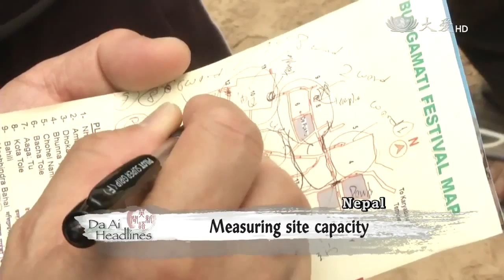【Send Love to Nepal】20150611 Visiting distribution site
Tzu Chi`s disaster relief and medical team plans to distribute blankets to 1,800 families in Bungamati, south of Kathmandu on June 13. As much preparation needs to be done beforehand, Tzu Chi volunteers went to the distribution site to plan distribution routes. They also then visited the nine locations where supply vouchers will be given out.